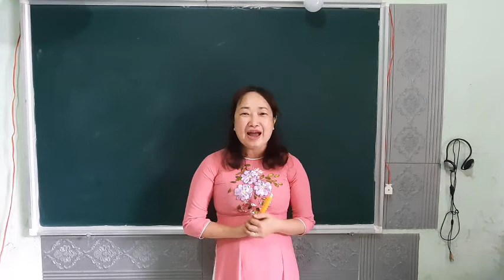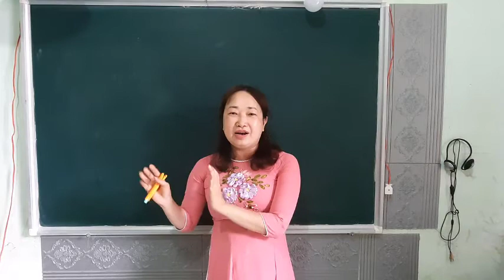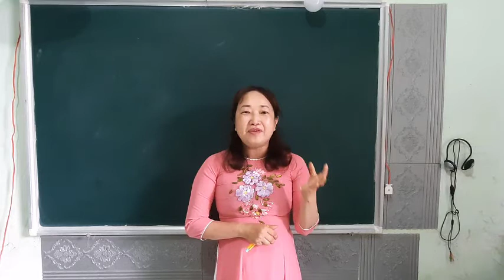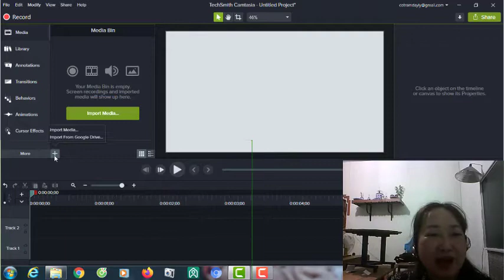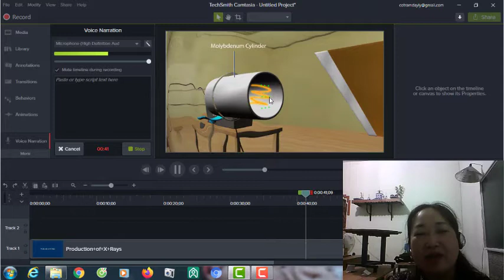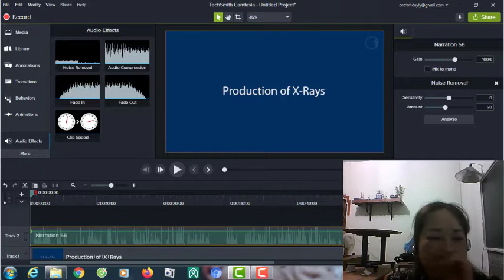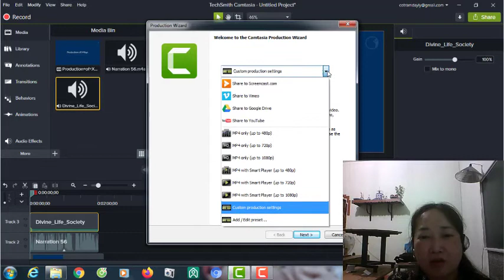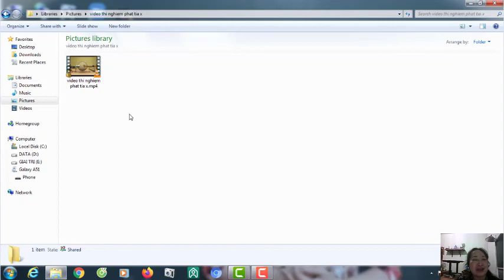HƯỚNG DẪN LỒNG TIẾNG PHIM THÍ NGHIỆM bằng phần mềm Camtasia